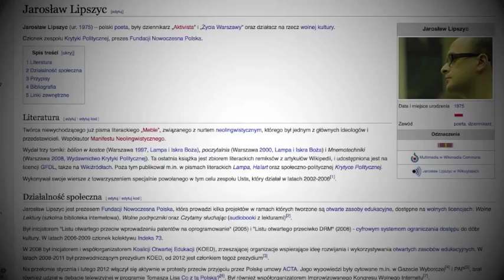#3 - Jarosław Lipszyc o copyright trollingu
Kampania "Prawo dla ludzi". Walczymy o wolność wyboru.